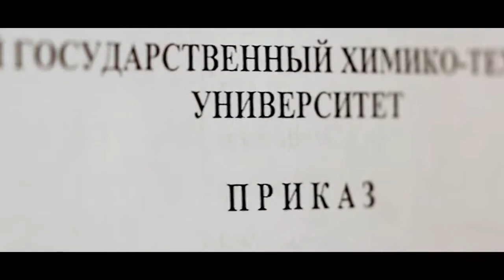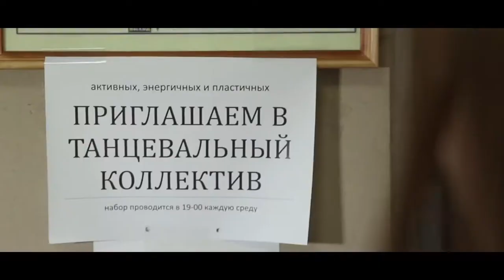350 В Ангелов, А Пелевина В жизни все зависит от тебя